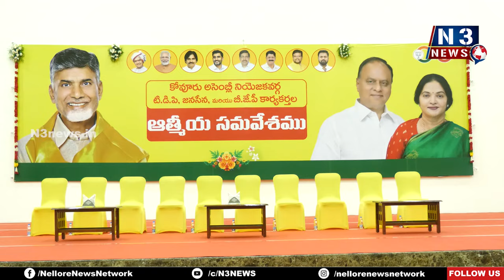వెన‌కుండి న‌డిపించింది రూప్‌నే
- జిల్లా టీడీపీ పార్ల‌మెంట్ అధ్య‌క్షులు అబ్ధుల్ అజీజ్